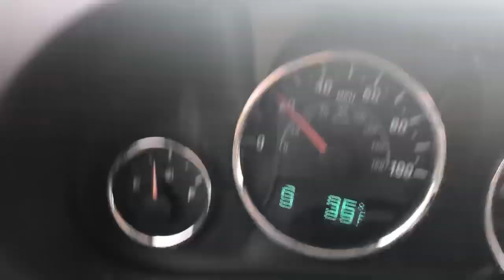#70 HELICOPTER ICING posible when the temperature is near FREEZING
HELICOPTER ICING posible when the temperature is near FREEZING